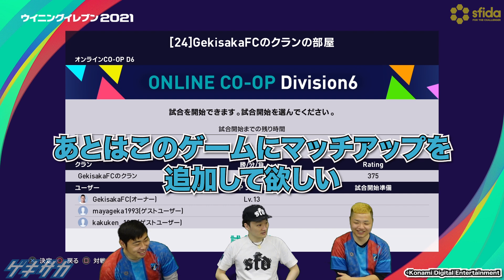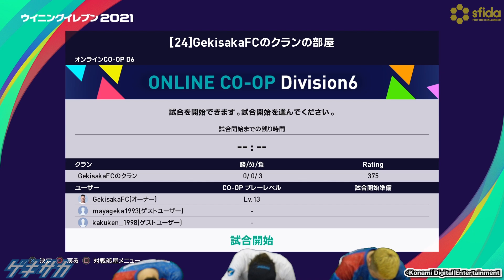懐かしのウイイレ2021で日本代表を使ってみたら…【日本代表応援企画vol.1】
3月24日に運命のオーストラリア戦を控える日本代表。ゲキサカFCでは7大会連続W杯出場を目指す日本代表を応援するため、Mayageka(まやげか)、カクケン、ARATAの3人で様々な応援企画を実施します。

ゲキサカFC1期生のカクケン、ARATAが個人チャンネルを開設しました！